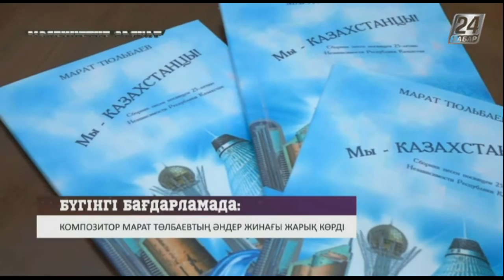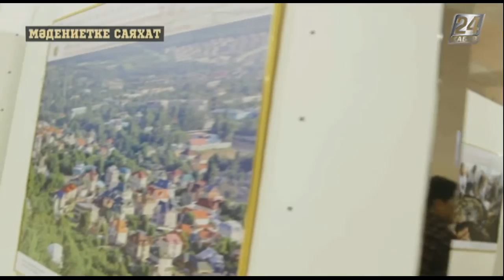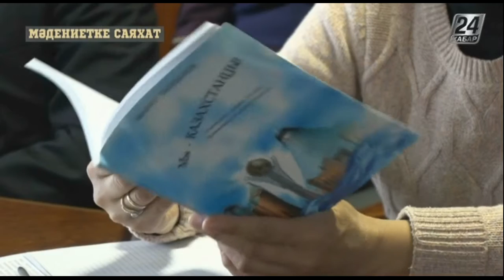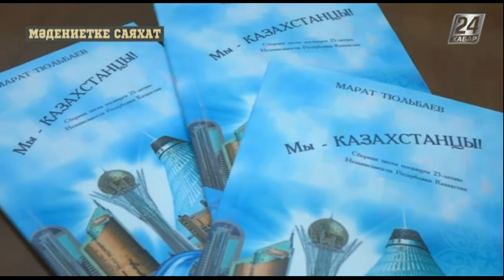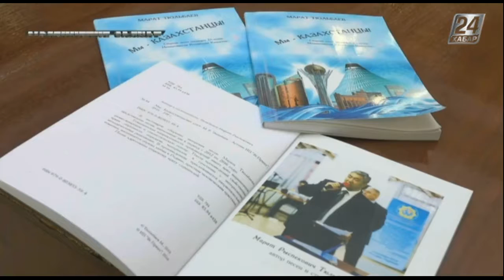Мәдениетке саяхат. Фортепианоның тарихы жайлы не білесіз?